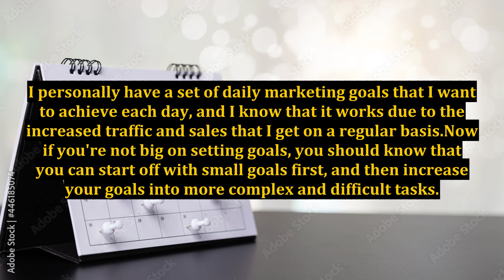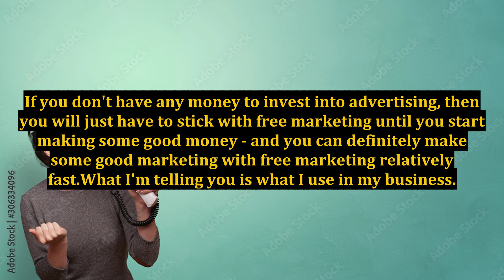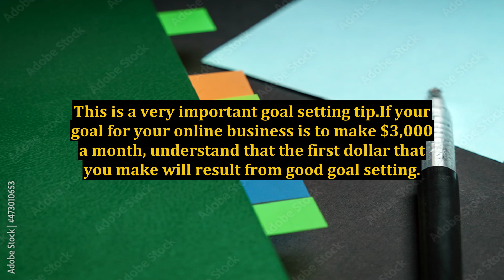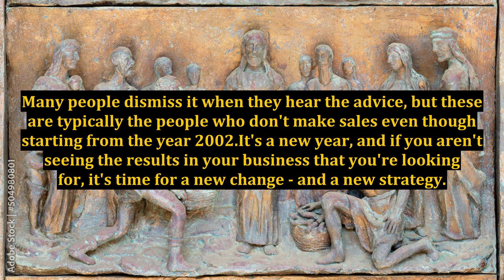Small Goals You Can Set Everyday In Your Internet Business